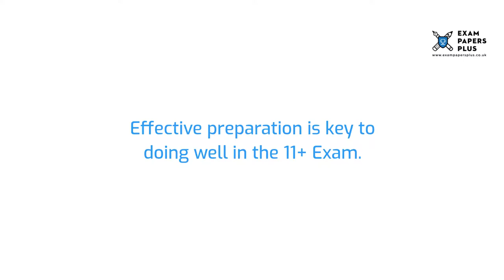St Albans High School for Girls 11 Plus (11+) Entrance Exam Information - Year 7 Entry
to learn more about the St Albans High School for Girls 11 Plus (11+) Entrance Exam Process. Topics covered include

✔️St Albans High School for Girls (STAHS) • School Details
✔️St Albans High School for Girls (STAHS) • 11 Plus (11+) Open Days
✔️St Albans High School for Girls (STAHS) • 11 Plus (11+) Admissions
✔️St Albans High School for Girls (STAHS) • 11 Plus (11+) Scholarships
✔️St Albans High School for Girls (STAHS) • 11 Plus (11+) Bursaries
✔️St Albans High School for Girls (STAHS) • 11 Plus (11+) Exam Format
✔️St Albans High School for Girls (STAHS) • 11 Plus (11+) Exam Preparation
✔️St Albans High School for Girls (STAHS) • 11 Plus (11+) Practice Tests

6+ (6 Plus) Exam Practice Papers
7+ (7 Plus) Exam Practice Papers
8+ (8 Plus) Exam Practice Papers
9+ (9 Plus) Exam Practice Papers
10+ (10 Plus) Exam Practice Papers
11+ (11 plus) Exam Practice Papers
12+ (12 plus) Exam Practice Papers
13+ (13 Plus) Exam Practice Papers
16+ (16 Plus) Exam Practice Papers

We also offer:

📝Mark Schemes
📝Mock Exams
📝Courses
📝Tuition
📝Masterclasses